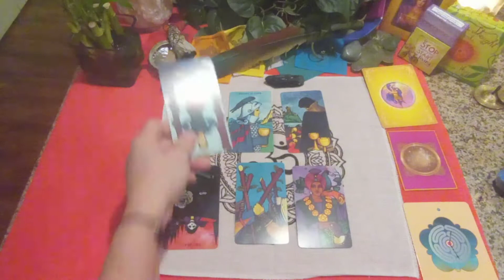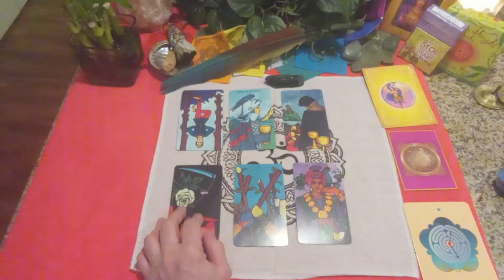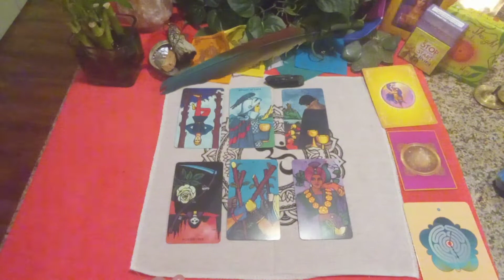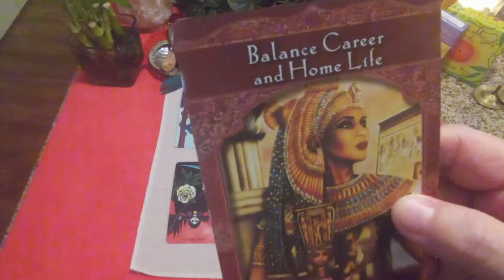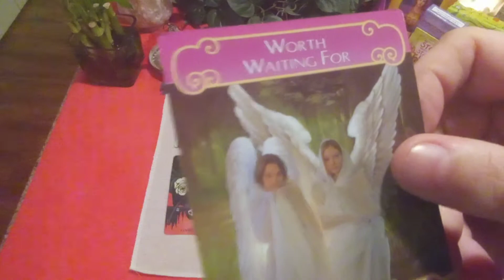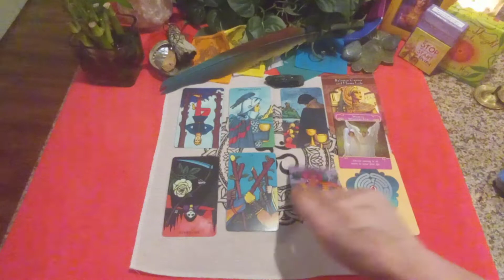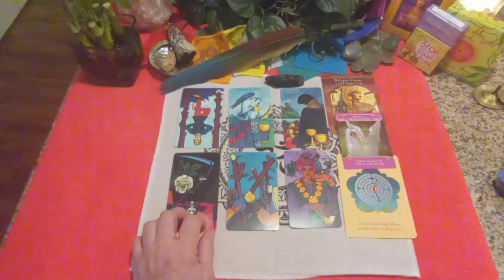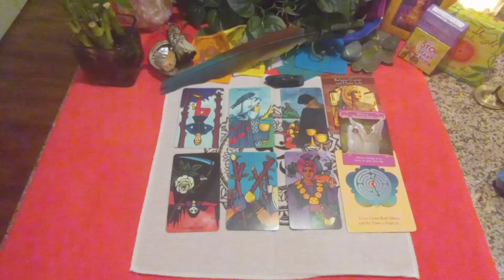“A better future. You get to decide!” SAGITTARIUS September 2020 Weekly Tarot (28-4th)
The winner will be announced after October 15th in a video posted to my channel!

Delivered in 48-72 hours of purchase. (CURRENCY USD (US Dollars)
$40 for 10 mins (1 question)